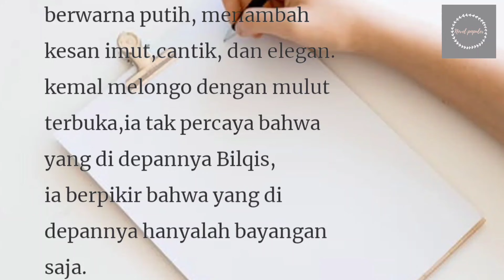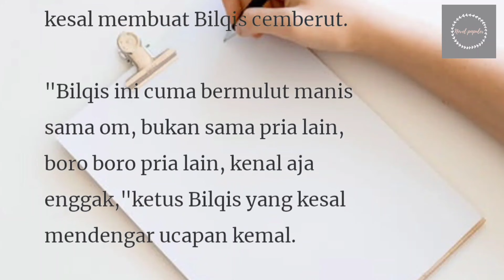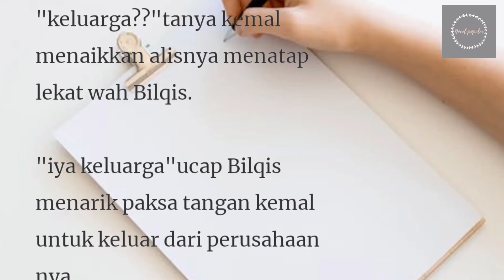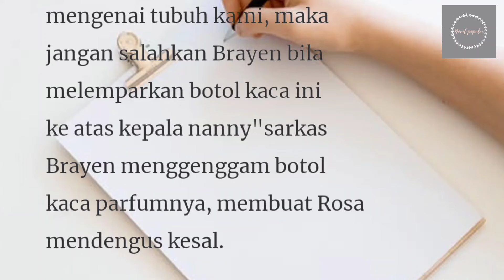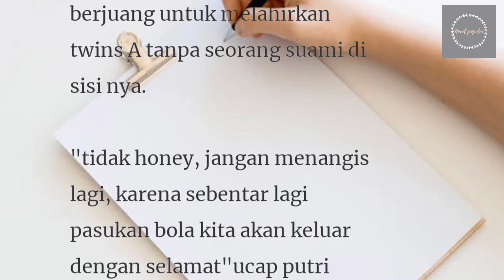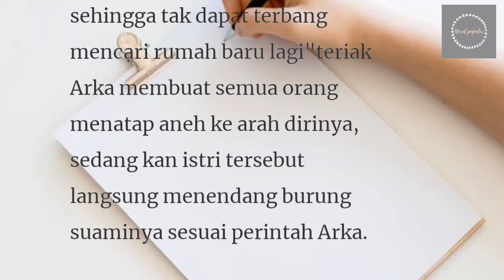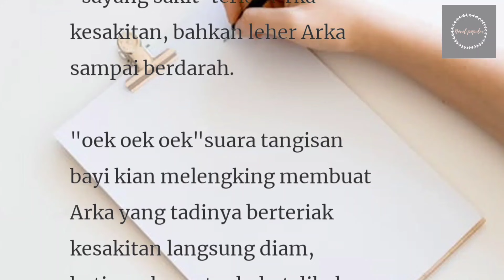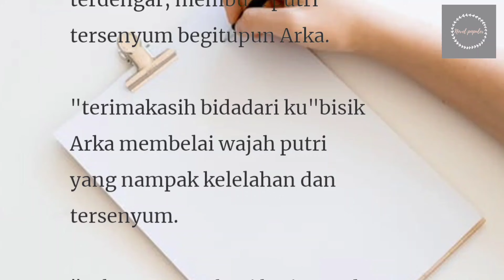Anak Kembar Presdir Episode 74-75